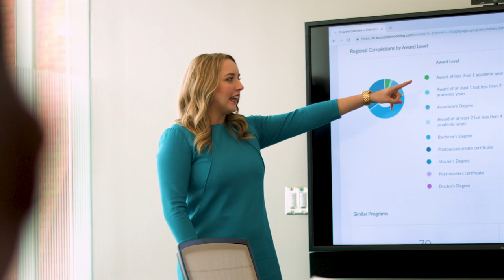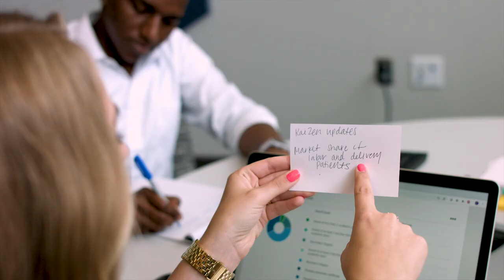MBA and EdD programs | Alumna Kelsey Haswell | Creighton University Graduate School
Creighton University’s graduate and doctoral programs give students an opportunity to learn more about what you love, boost your credibility in your field, open doors to new or higher-earning career opportunities, and allow you to conduct research that makes an impact.

Watch Kelsey Haswell's inspiring Creighton University Alumni Spotlight to discover how you can benefit personally and professionally with an MBA from Creighton University’s Heider College of Business and enhance your leadership skills through the Interdisciplinary Leadership doctoral program at Creighton University in Omaha, Nebraska.